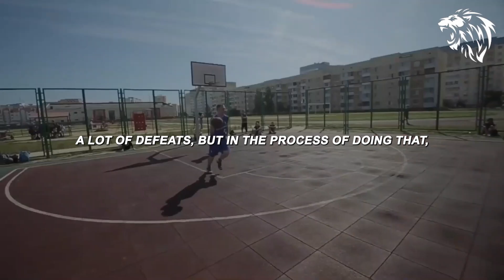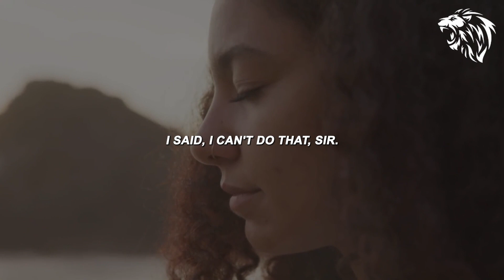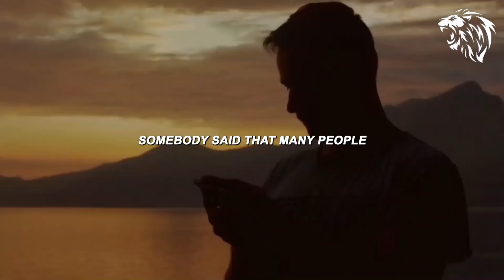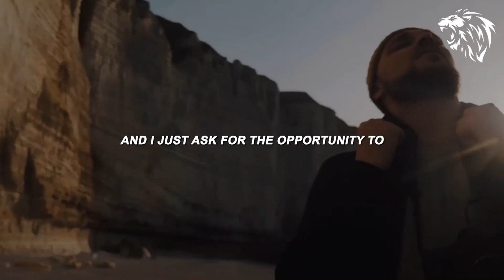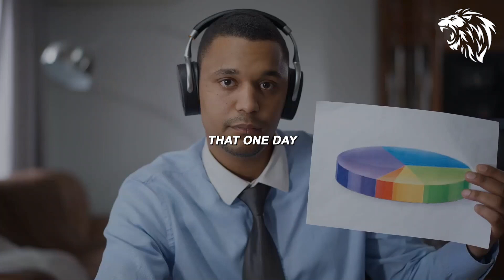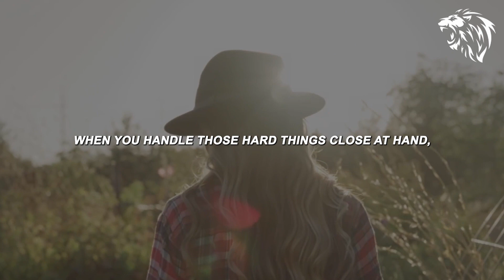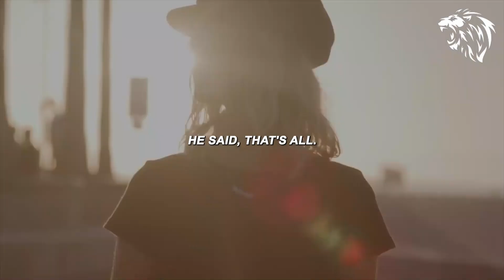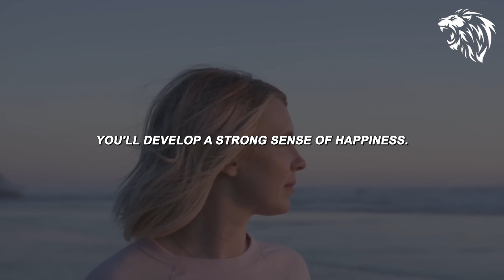LISTEN TO THIS EVERY MORNING AND WIN THE DAY - Motivational Speech 2023